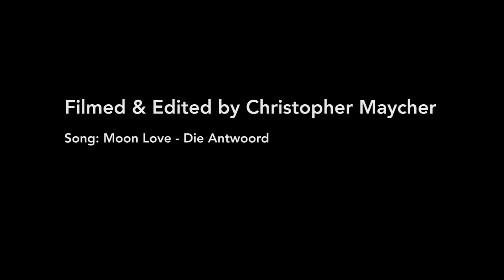Ian Peck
This footage was taken over the winter of 2013/2014 in Winnipeg Manitoba. Check out Perspective, the blog, at cmaycher.wordpress.com